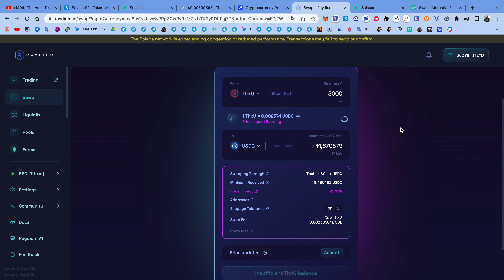Chúc mừng anh em token ThxU về ví Solana (11$) | The Anh LDA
Contract token : jbyi8caTyxtzw6vPRpZCwRv9k1rZNfxTK9yRDKFgj7P
Anh em tranh thủ vì 2000 ví về 5000 ThxU.Nếu xả giá sẽ sml rất nhanh